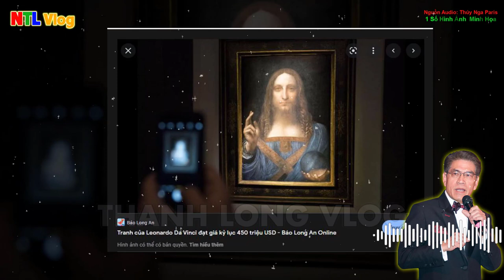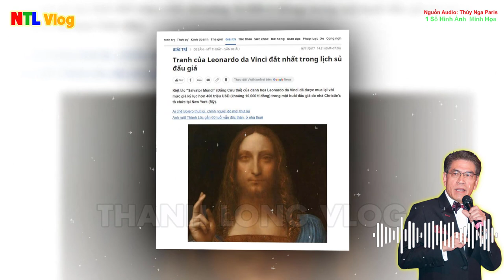🛑Tin Mới! Thực Hư Nhà Văn MC Nguyễn Ngọc Ngạn chuyển sang GIẢNG GIÁO LÝ ĐẠO CÔNG GIÁO ?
1.MỤC ĐÍCH.
2. QUAN ĐIỂM CÁ NHÂN:
 .Và xin NHỚ RẰNG con không có tư cách, đại diện cho tiếng nói chính thức từ Giáo hội Việt Nam hay không có tư cách giảng Phúc Âm.
3.CON XIN LỖI TRƯỚC và CAM KẾT:
Thưa cộng đoàn, Con ý thức rằng Bản quyền là rất quan trọng, như bài giảng của Đức Cha Giuse Nguyễn Tấn Tước , Con chưa bao giờ và cũng không bao giờ có ý định, muốn đánh cắp bản quyền: Video, hình ảnh, hoặc file ghi âm, lôgo…. của cá nhân, tổ chức nào đó.  Nhưng có thể trong quá trình làm tin, vô tình phạm lỗi, gây phương hại tới quý vị, xin quý vị thẳng thắn góp ý hoặc yêu cầu con xoá Clip qua Gmail : này trước ạ, Con rất thiện chí đón nhận và sửa đổi.
4.CỘNG ĐỒNG TRÊN KÊNH THANH LONG VLOG.
Quý vị vui vẻ, bình luận trao đổi thoải mái . Tuy nhiên, Mọi bình luận mang tính Xúc phạm, Mạt sát , Hăm doạ, Thách thức (người khác, Chủ kênh) ..kích động thù hằn , bôi xấu hoặc gây chia rẽ trong Giáo hội như: Chửi bới hoặc Nói xấu (Đức Thánh Cha, Giám Mục, Linh Mục, Tu sĩ, Giáo Hội Công Giáo...), kích động chính trị, kêu gọi huỷ kênh, nội dung đồi truỵ, vô văn hoá... sẽ không được phê duyệt, đồng thời sẽ bị BLOCK (khoá khỏi kênh NGAY LẬP TỨC ). Chúng tôi sẽ từ chối Phục vụ những người đó.
5.BẢN QUYỀN.
Lưu ý: Tin và ảnh, Video không  thuộc bản quyền của Kênh. Xin trân trọng cảm ơn bản quyền từ quý Tác Giả, Nguồn tin.